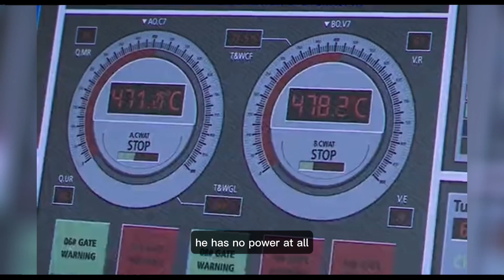Massive Earthquake Destroyed Nuclear Power Plant In South Korea | Movie Review Part 1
Movie Name - Pandora
2016 ‧ Thriller/Drama ‧ 2h 16m